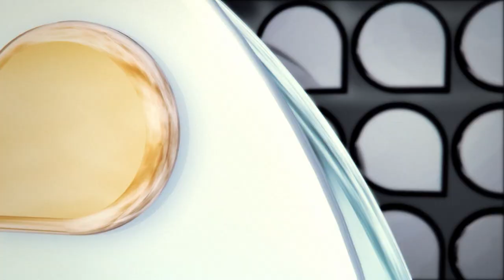Universidade Já - Curso pré-Vestibular da UFSC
A reitora Roselane Neckel se reuniu com o secretário estadual de educação Eduardo Deschamps para discutir o Cursinho Pré-Vestibular da UFSC. A Universidade e o governo do estado buscarão parcerias para que o projeto aconteça no segundo semestre. O governo afirma que não tem como manter o repasse de R$ 3 milhões para o programa.